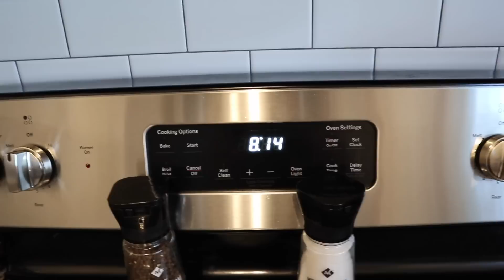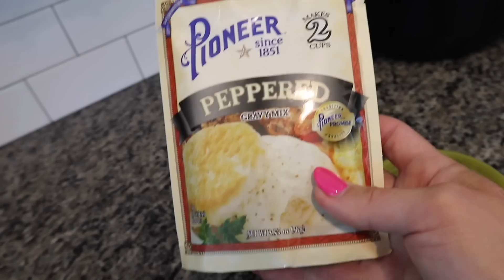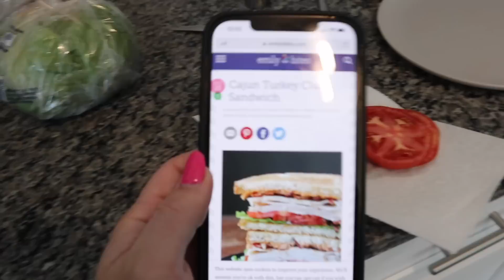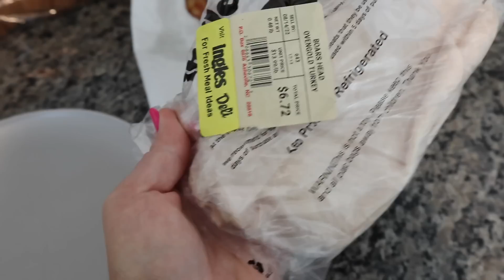WHAT I EAT IN A DAY ON WW | EASY MEAL IDEAS | WW PERSONAL POINTS | BEST BREAKFAST + LUNCH